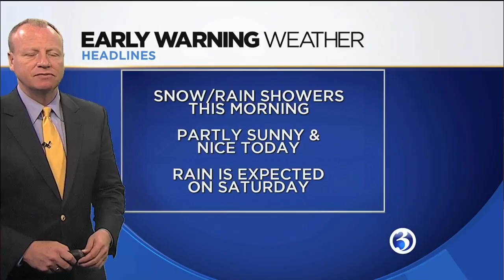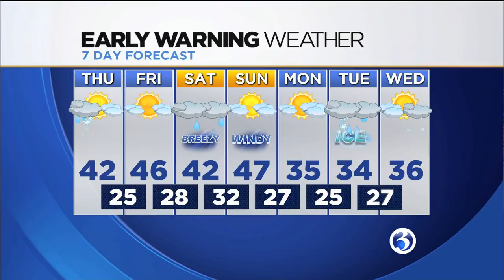FORECAST: Conditions expected to clear throughout the day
Conditions are expected to clear throughout the day on Thursday.